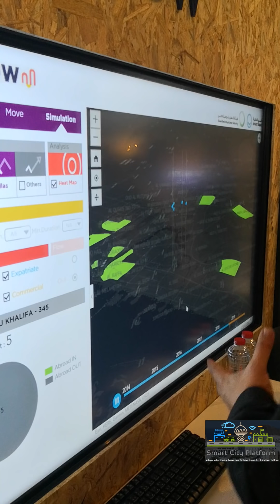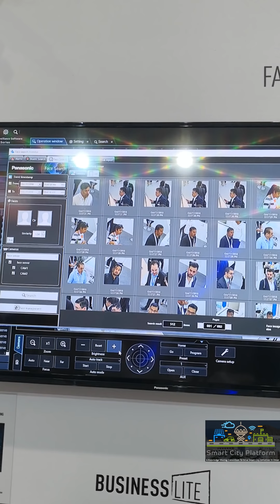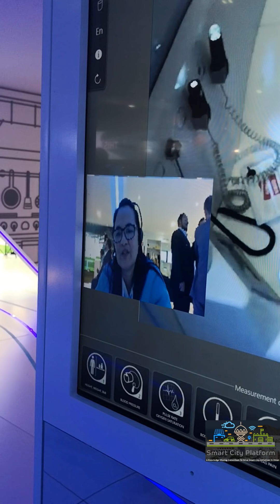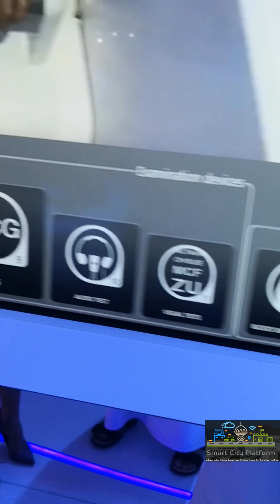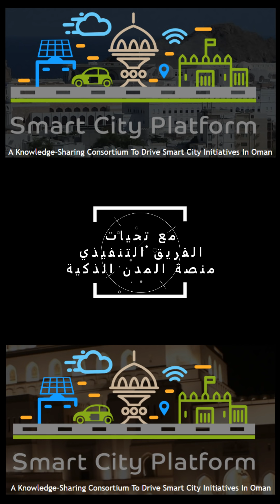زيارة سريعة | معرض جايتكس 2018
زيارة خاطفة للفريق التنفيذي لمنصة المدن الذكية
لمعرض جايتكس للتقنية - أكتوبر 2018
نستعرض هنا بعض أهم ما تم تغطيته من
تقنيات المدن الذكية والثورة الصناعية الرابعة